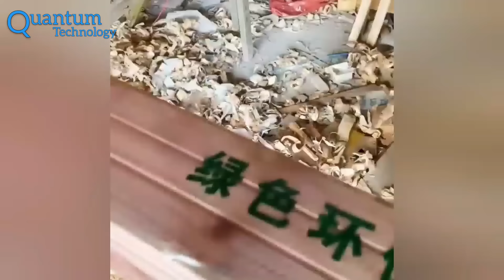Skilled craftsmen built a beautiful wooden house on the hill with their own hands